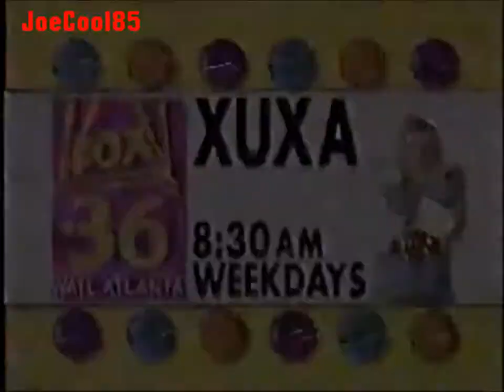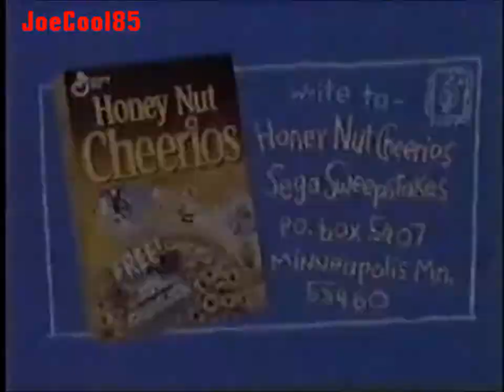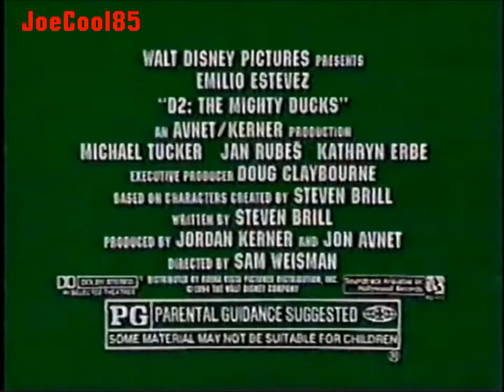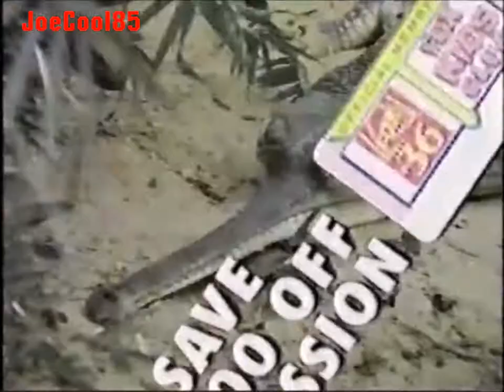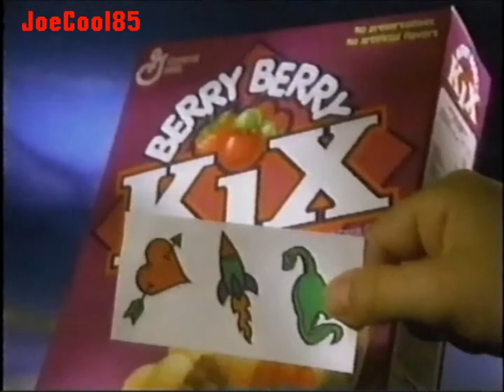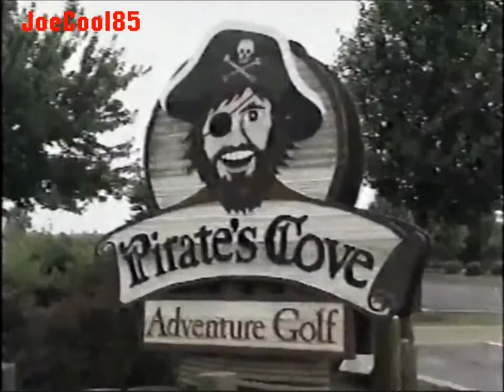WATL FOX 36: April, 1994 Commercial Break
During episodes of "Animaniacs".